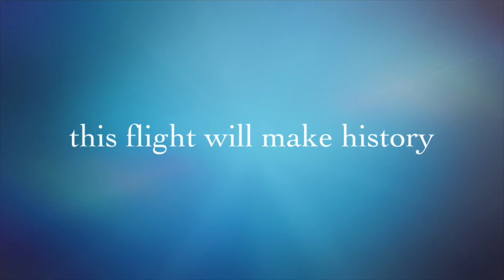A330 trailer v2